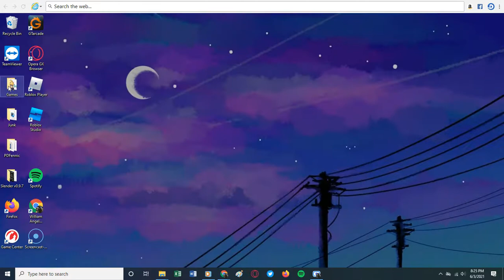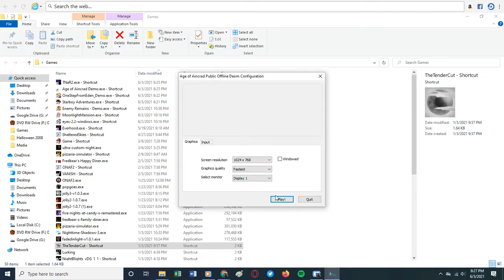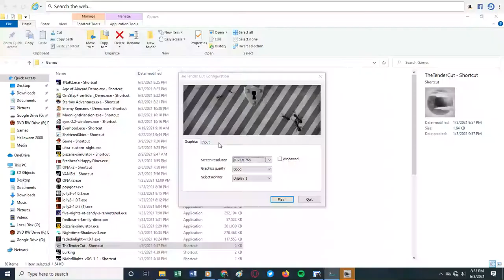World of Eden (Demo)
lots of it is unfinished. Kool though.